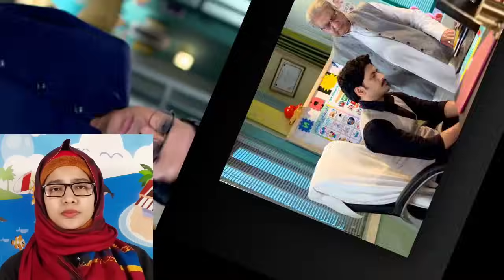অর্জুনকে রুপার ট্রিটমেন্ট মাঝপথে ছেড়ে যেতে দীপা অনুরোধ করলো। | Anurager Chhowa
অর্জুনকে রুপার ট্রিটমেন্ট মাঝপথে ছেড়ে যেতে দীপা অনুরোধ করলো। | Anurager Chhowa news